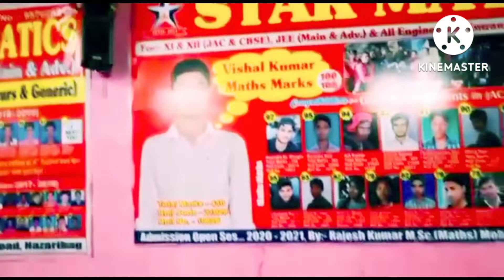apna_coaching_STAR_MATHEMATICS_Hazaribag📸❤️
Full view of my coaching centre star mathematics hzb, video credit by Sandeep arya📸❤️✍️